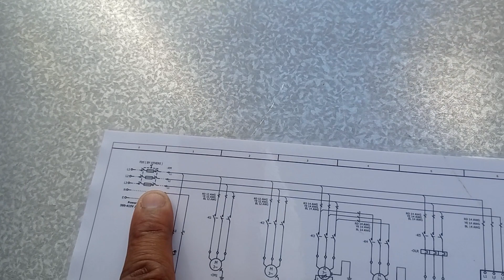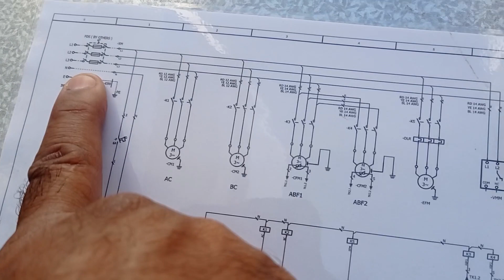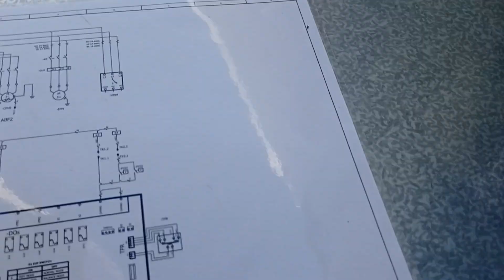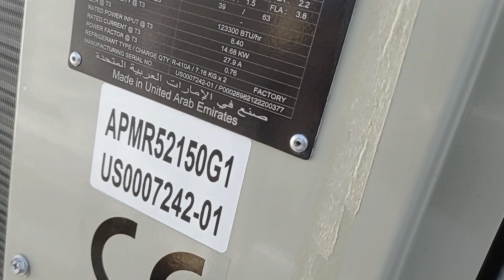package A C Wiring Details||Package A/C Control wiring Details|package ac unit wiring diagram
package A C Wiring Details||Package A/C Control wiring Details
Well come to our channel M Arif Khan Official .we will provide you latest all types of technical knowledge in electrical, plumbing, A/C, Ducting, fire fighting, civil and other technology.
(HVAC) Heating, ventilation, air conditioning. Is the technology of indoor and vehicular environmental comfort.                              (MEP) Mechanical, Electrical and Plumbing.
(T X V) Thermostatic expansion valve. The ( T X V) is used in many refrigeration system, everything from simple split units to chillers. Small refrigeration units such as house hold refrigerators typically wouldn't use a valve and would instead use a fixed orifice Capillary. It doesn't matter which type of expansion device is used, they can all be found in the same location which is just before the evaporator.